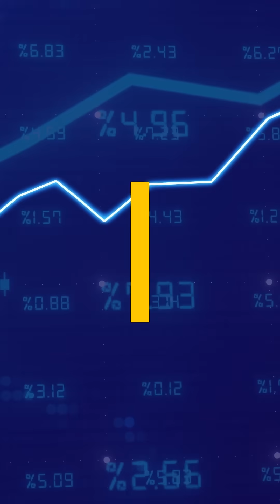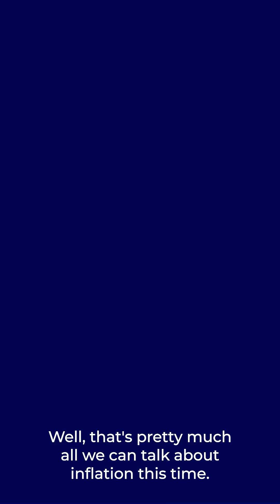Let's talk about Inflation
Ever been surprised by a price hike at the checkout?
That’s inflation at work. It reflects the general rate of change in the prices of goods and services.

If prices rise between 4-6% over a year, it’s considered stable and predictable. Bank of Jamaica is committed to maintaining an inflation rate of 4-6%.